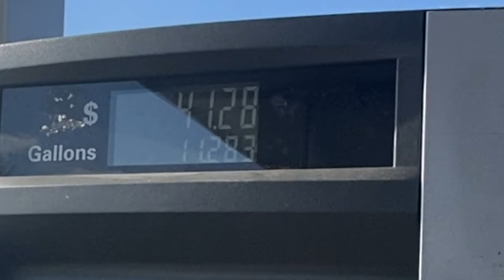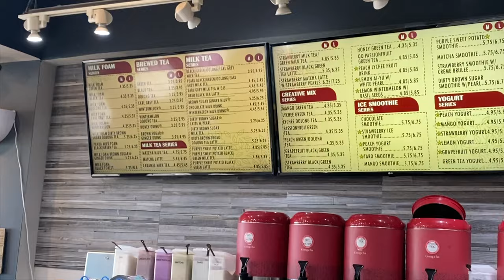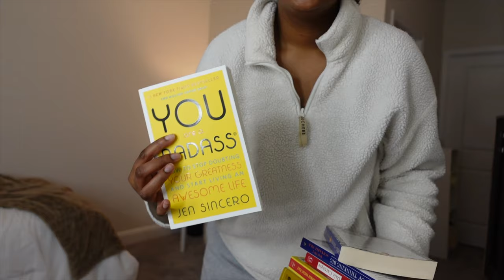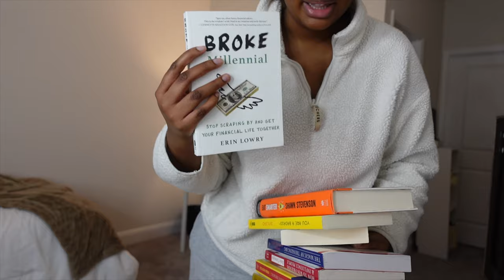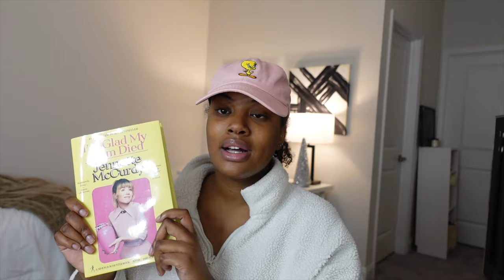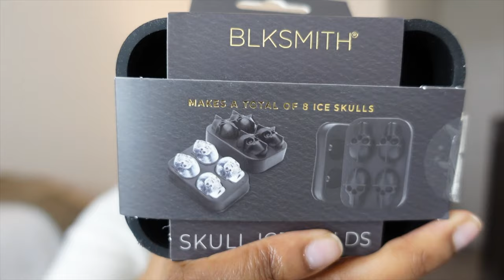WEEKEND VLOG- gymshark black friday sale, christmas decor shopping, book haul